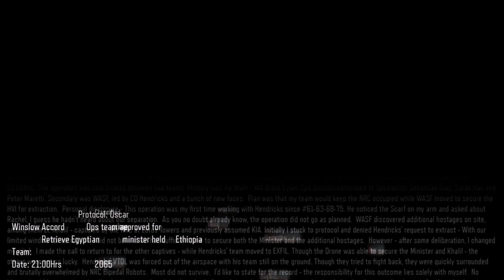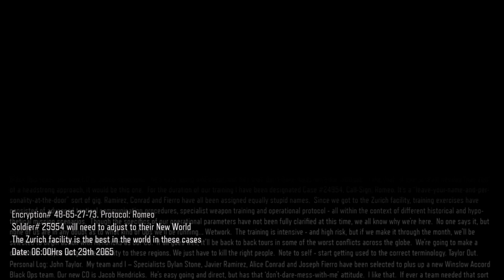Call of Duty Black Ops 3 Campaign (REALISTIC PLAYTHROUGH PART 1!!!) ep. 41